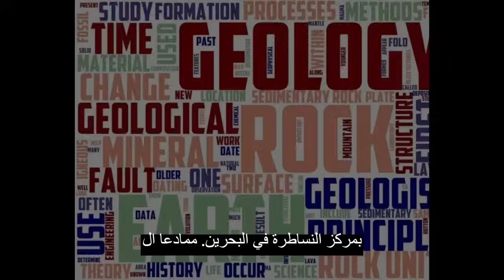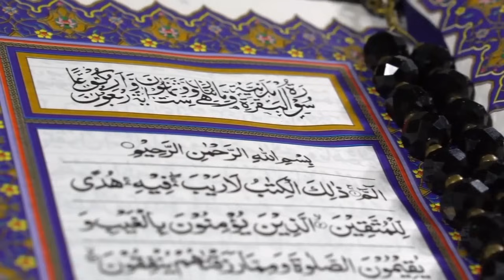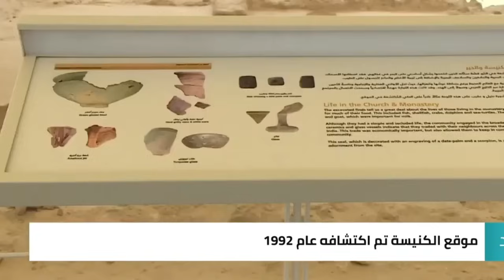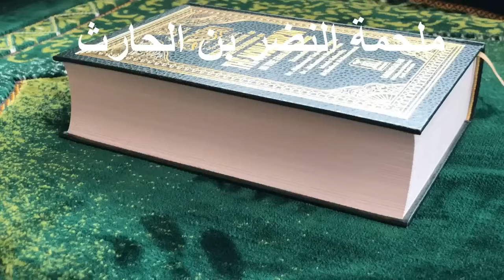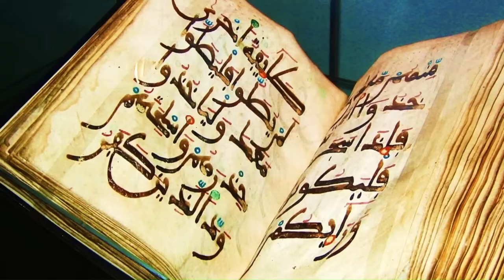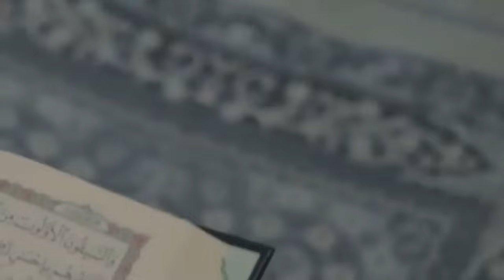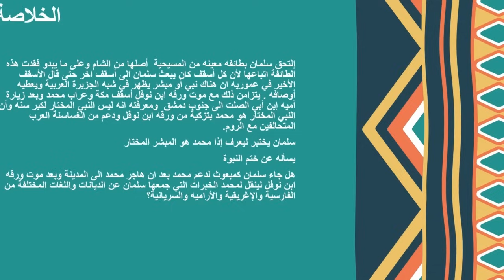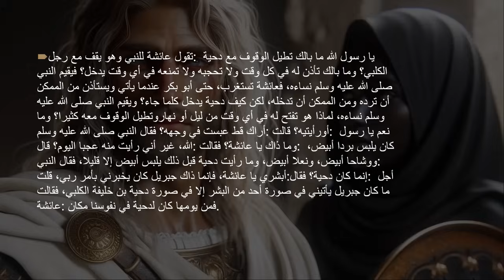الفلم الوثائقي بزوغ ديانة السراسنة الهاجريين وكيف بدأ الإسلام . القصه الكامله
قصة بزوغ ديانة السراسنة الهاجريين هي موضوع الحلقه الموسعه ويشمل العديد من التطورات التاريخية والدينية. هذه القصة تدور حول كيفية تطور الدين الإسلامي وانتشاره منذ بداياته حتى الهجرة والنمو الكبير للإسلام. إليك ملخصًا لهذه القصة في فيلم وثائقي  بأكثر من صوت اذاعي
المقاطع:
0:00 شبه الجزيره قبل الإسلام
11:16 ديانات العرب قبل الإسلام
16:12 أنبياء جاهليين
31:55 القرأن الابيوني
43:00 من هم نصارى القرأن ومن هو عيسى
01:01:04  الخلاف المكي الاول مع النضر وابي لهب والسور القاصره
1:28:00 علاقه الهجره الى الحبشه وسيطره الفرس على القدس
01:40:00 الوحي الاول وسلمان الفارسي
1:44:00 الوحي الثالث ودحيه الكلبي

فلم_الرسالة #
رمضان_1444#
The Message (Arabic: الرسالة‎ Ar-Risālah; originally known as Mohammad, Messenger of God) is a 1976 Islamic epic drama film directed and produced by Moustapha Akkad.